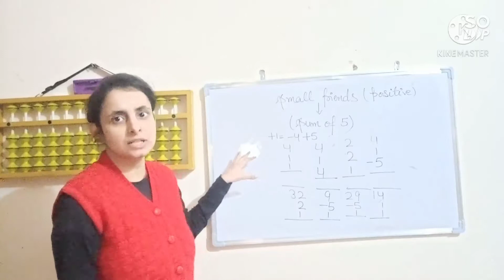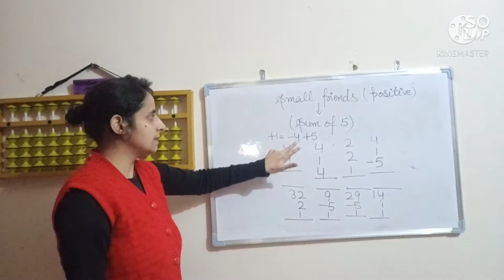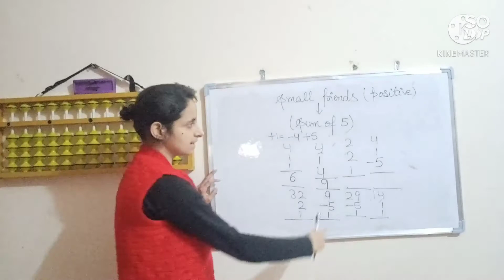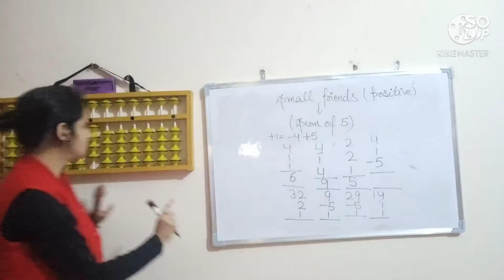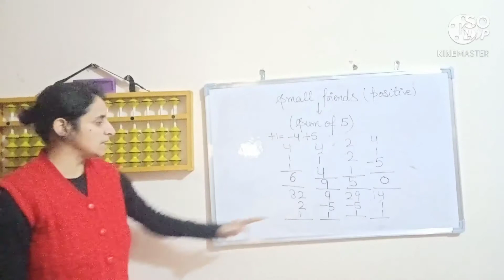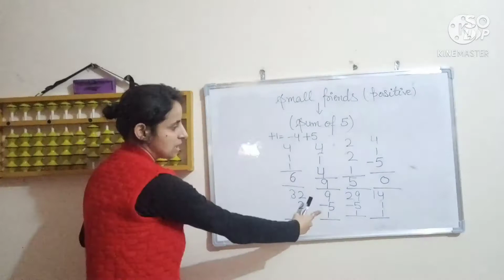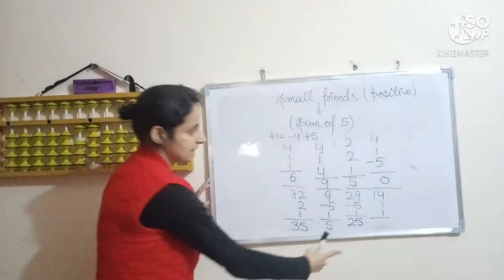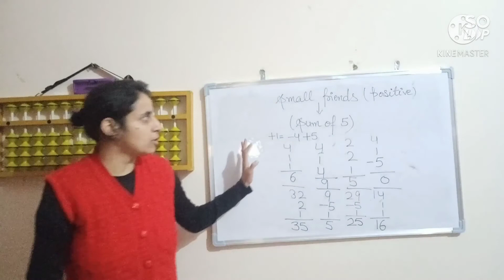BRAIN_TEASERS-Abacus class 6 : small friends(positive)- level-1 (2021)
In this video, i have tried to explain about small friends- positive (+1= -4+5).

# free online class for kids
# abacus class
# small friends positive

If you like my video then please subscibe my channel.